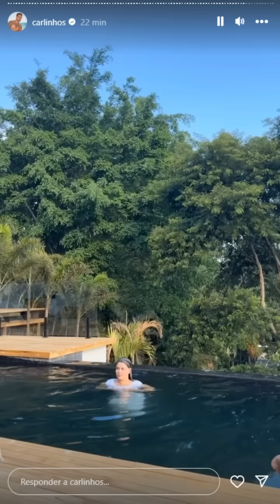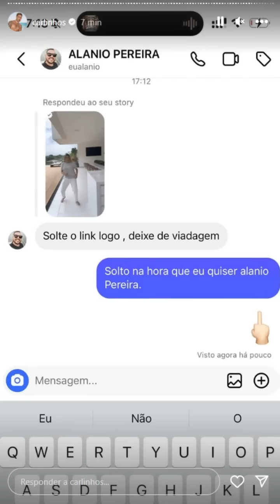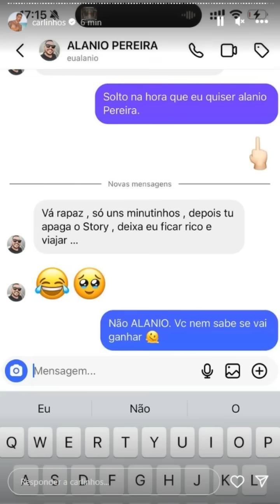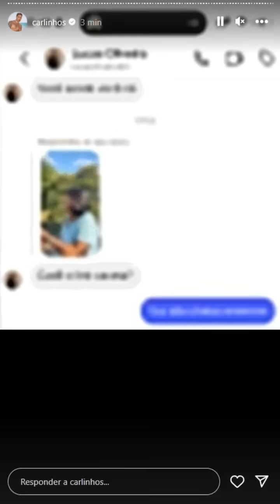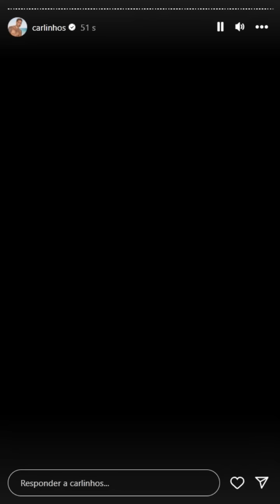MARIA TÁ COÇANDO | VOCÊ PODE GANHAR 250 MIL COM ESSA VIAGEM 😲😲 | CARLINHOS MAIA 🌻